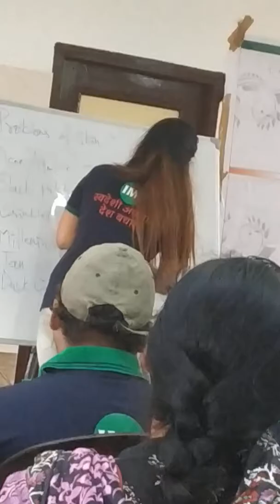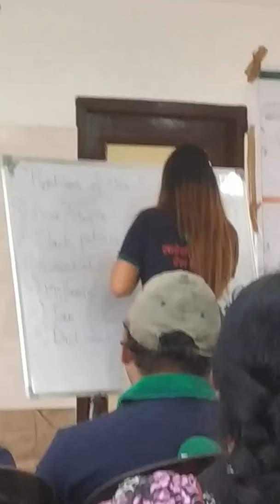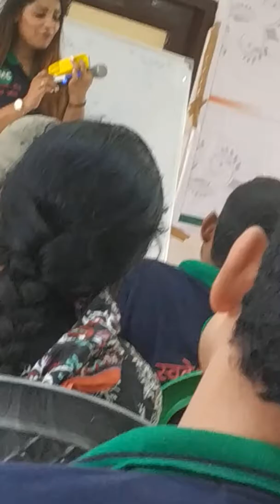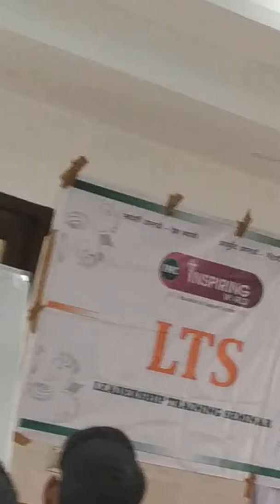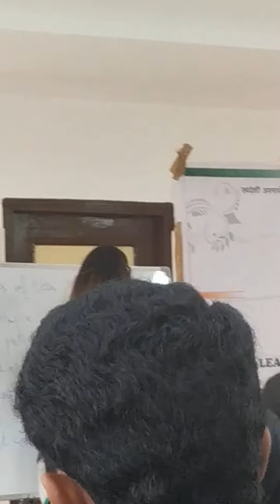SKIN PROBLEM AND SOLUTION BY MISS PRIYANKA SING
Facial kit